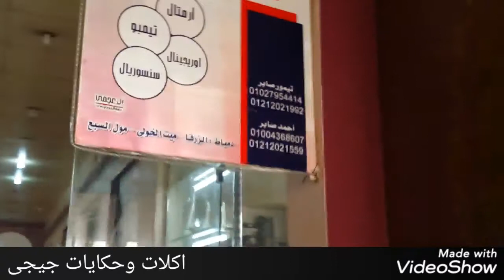اطقم شاى وجاتو للعرائس 2020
العنوان..دمياط  الزرقا ..ميت الخولى  ..مول السبع محل تيمور